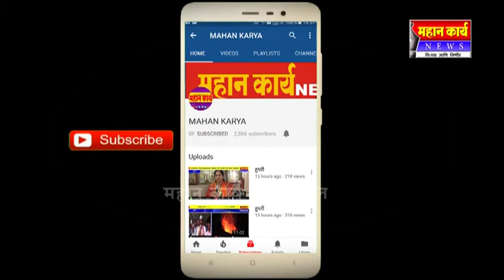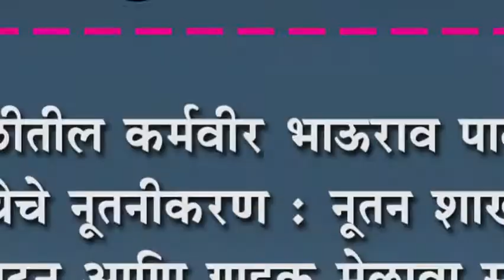कोथळीतील कर्मवीर भाऊराव पाटील संस्थेचे नूतनीकरण